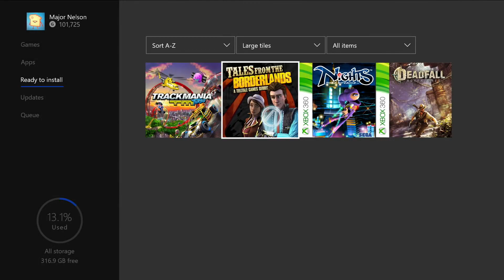Xbox Games with Gold (November 2017)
Official Xbox "Games with Gold" (November 2017).
Play together with Xbox Live Gold. November's 2017 Games with Gold lineup for Xbox One includes: Trackmania Turbo and Tales from the Borderlands.  For Xbox 360 owners (and through Xbox One backward compatibility), November kicks off with NiGHTS into Dreams, followed by Deadfall Adventures. November's lineup provides over $104 dollars in value and up to 3400 in gamerscore.